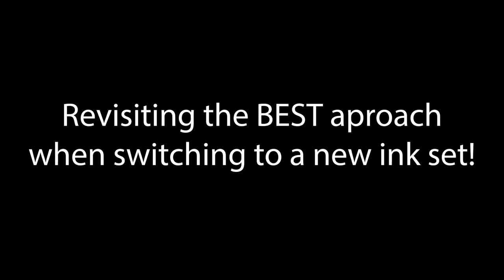Revisiting the BEST aproach when switching to a new ink set!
Revisiting the BEST approach when switching to a new ink set!
Switching over to a NON OEM ink set is a choice many of you will consider doing.
But IF you really want to refill your CANON Pixma PRO-100 CLI-42 cartridges the CORRECT way, there is really only PERFECT almost foolproof way to approach this.
This is what you need to do.

700MML CANON OEM carts for the PRO-1000 and direct use on PRO 2000- and up